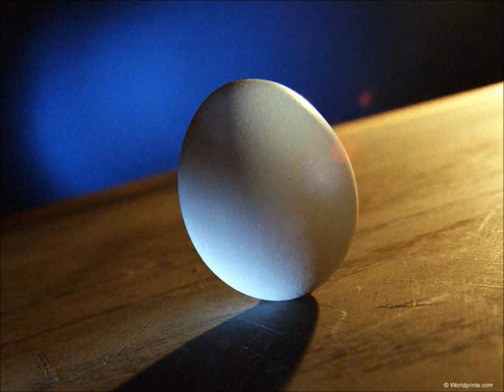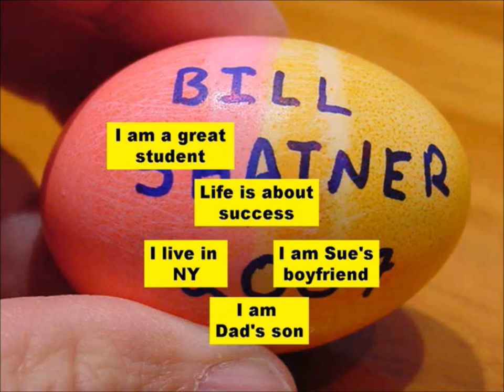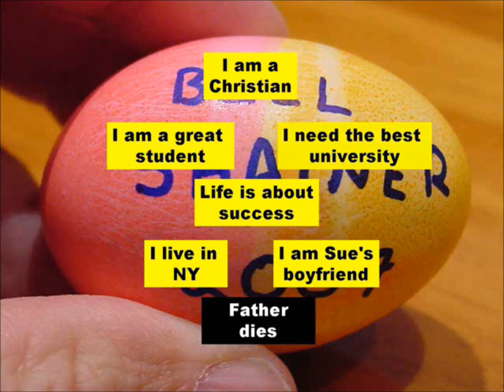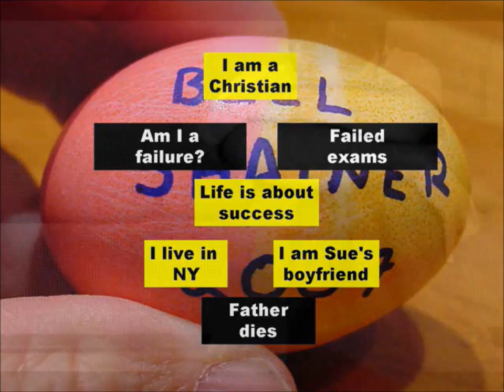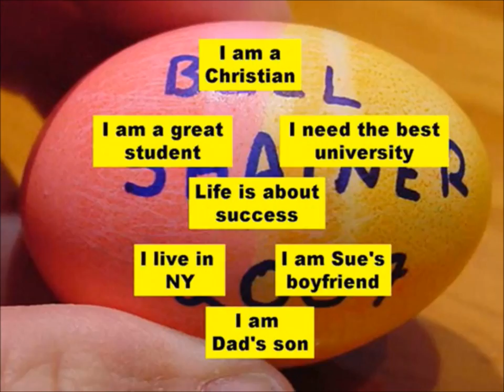1. The REAL Cause of Bipolar Mania / Bipolar Disorder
Bipolar Disorder is a lot different from what your psychiatrist says it is. For many people it is a spiritual experience, which begins with a collapse of the ego. This video explains how.